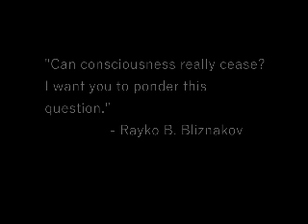Alvin and the Chipmunks Tell Us A Story